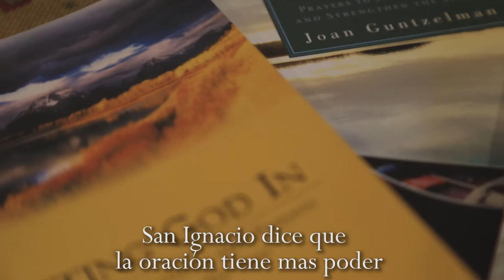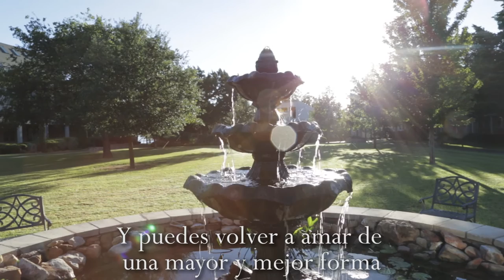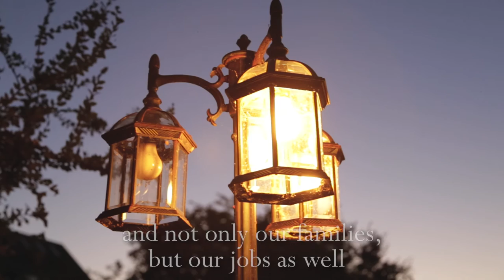What retreatants say about Montserrat...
¿Qué dice la gente sobre Montserrat?

Montserrat Retreat House is a place of quiet, peace, and prayer. Our purpose is to help you to find your own way to God and discover what God hopes and wants in you and your world.